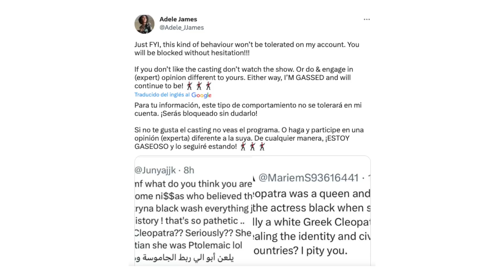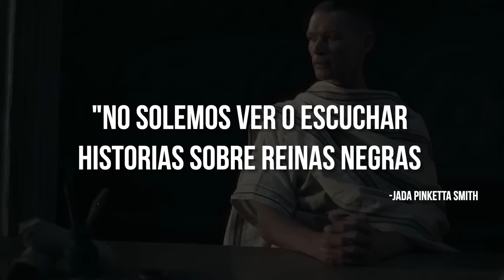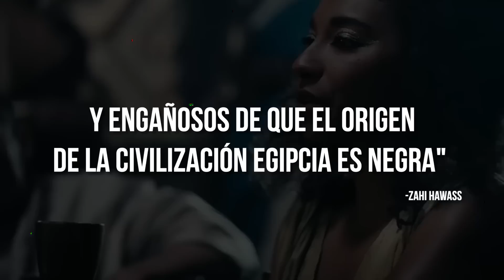atacan a netflix por presentar una cleopatra negra